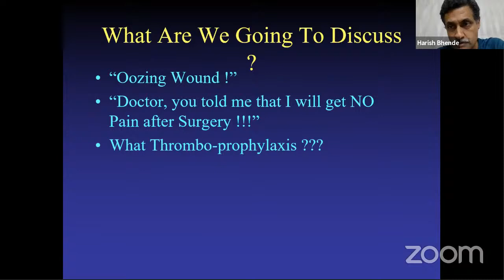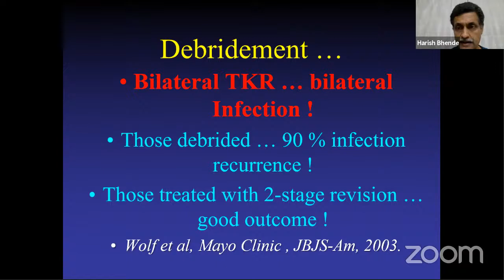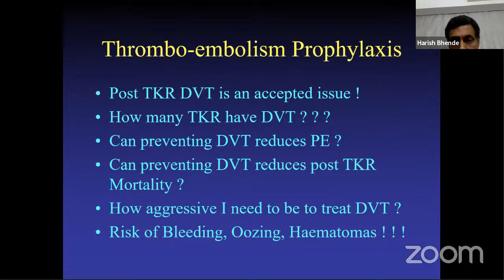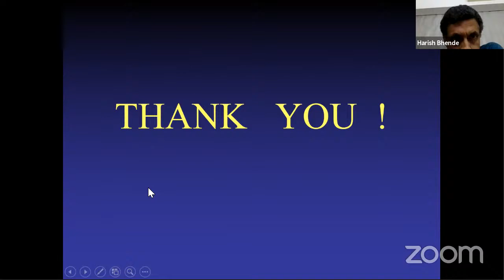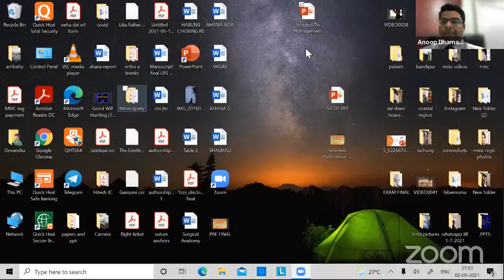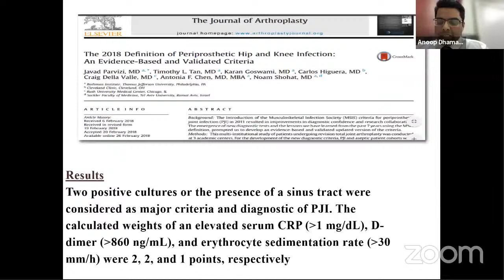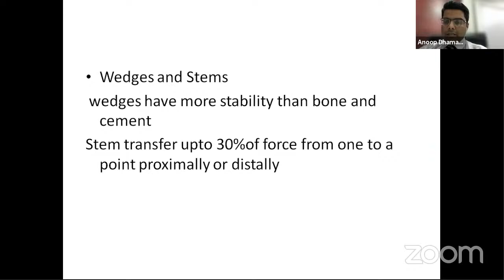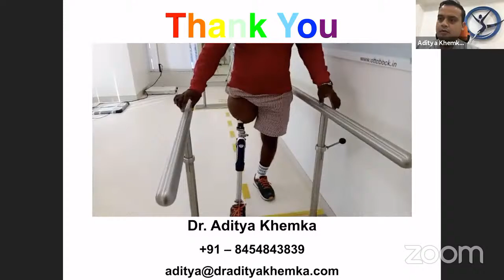Young Surgeons Forum Arthroplasty: Episode 5 with Dr Harish Bhende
🌟Theme: My Knee Outside OR!

🔆Mentor Speaker: Dr Harish Bhende

🔸Convenor: Dr Anoop Dhamangaonkar, Dr Jay Shah

🔅Presentors: Dr Aditya Khemka, Dr Nadir Shah, Dr Umesh Jain

🔆Conceptualised & Organised by OrthoTV

❇️Supported by GSK Consumer | The Makers of IODEX Ultra Gel